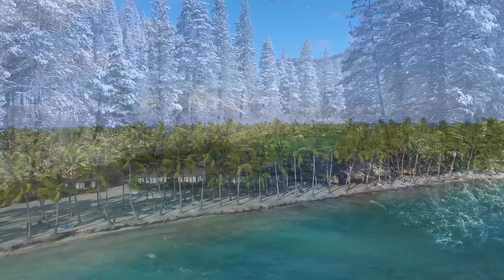GOOD MORNING MUSIC 💖 528 HZ Boost Positive Energy | Peaceful Morning Meditation Music For Waking Up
Welcome to Nature Healing, we provide Youtube with the best Good Morning Music For A Peaceful Start To your day.  Boost Positive energy Morning Meditation Music. It Can be used for focus, healing, yoga, relaxation or anything you desire. Enjoy your beautiful day. Have a great morning day!

The 528Hzfrequency releases emotional blockages thus expanding the consciousness of a person. The frequency tunes a person to various universes like soul and divine intelligence. It’s a frequency creating unity by making people feel love around them and be more compassionate.

Thank you for tuning in, we hope you enjoy this healing Journey with Mother Nature🙏😍

Social Media ➤ Facebook.com/NatureHealingSociety/

What you see on our channel is for relaxation, education, and entertainment benefits only. While there may certainly be health benefits, our content is not presented or intended to be medical advice. It is also not intended to be a substitute for medical advice. If you feel you have a physical or mental ailment, please seek help from doctors or other health professionals.

➤ Nature Healing Society is here for one reason: we're taking a stand to fight the negative force to share the wonders of our amazing planet Earth, and to help guide and save and make a better planet. To do this, we've known all along that to enjoy and preserve the Earth we live on, we have to start … with ourselves. We will have everything from morning rituals that really work, to breakdowns of the leading thought leaders, to videos about the facts and science of our amazing Planet Earth. That's why we'll be bringing you topics that will build a better you, the best you, you can be.

We absolutely love our Mother Earth! We aim to share beautiful videos that inspire love and gratitude for our nature. Our Crew is a team with lots of Passions/Emotions. We are Musicians, Drone/Movie Recorders, Content Writers, Digital/Editing Content Creators. Our work is made by love and deep passions. The magical combination of meditation, music and nature relieves you from any stress which makes you a better person. This is the sure way for an early life transformation.

Best of all, Nature Healing Society will conserve the most precious resource you have: Your time. We know that every day, every hour, every minute and second of your life, is precious. So Nature Healing Society videos won't waste your time with useless fluff. Just useful, positive, healing content.

We Welcome you to our Journey, We really appreciate your support!

Eternal love,
Nature Healing Society & Rudi - Alexander